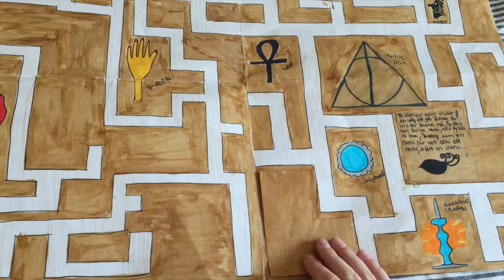Huset Anubis Säsong 5 Avsnitt 75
Huset Anubis: 5x13 - "The time has come"

♡Hoppas att ni gillade avsnitt?♡
• Avsnitt 75/80 •

Nästa avsnitt:
Lördagen den 20 Februari 2016

                    ☆ Sociala medier: ☆

→Instagram 1: @linushed
→Instagram 2: @linus_youtube
→Instagram 3: @husetanubisbylinus
→Ask.fm: @nunished
→Kik: @linushed

♡Kolla in spellistorna för säsongerna:♡

♡P R E N U M E R E R A♡